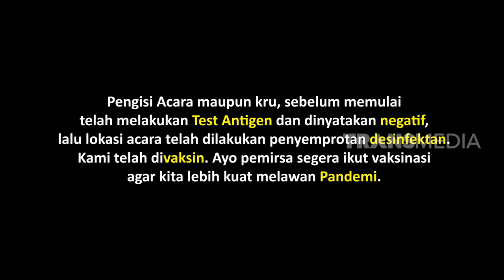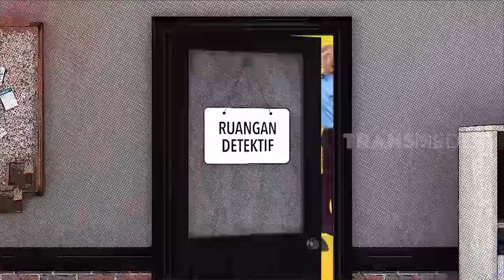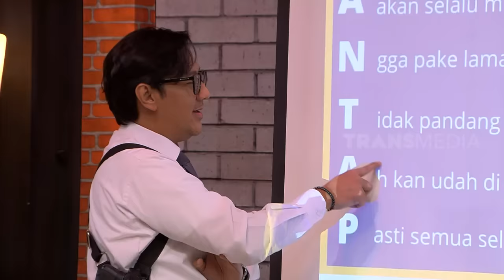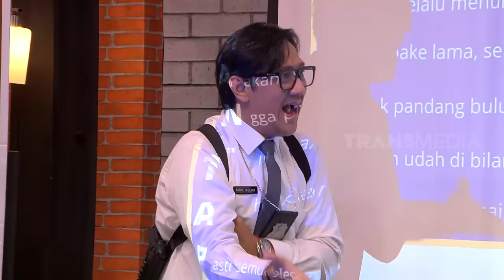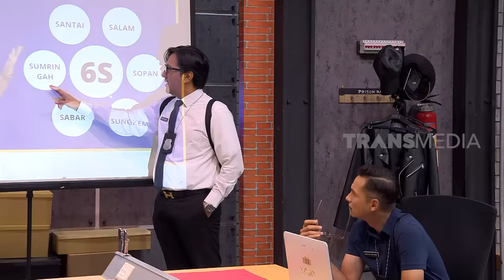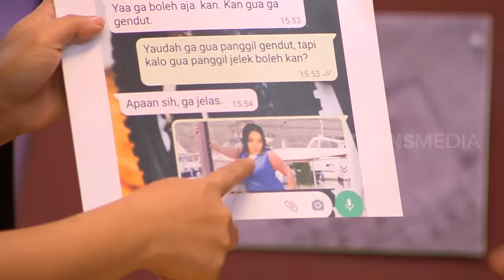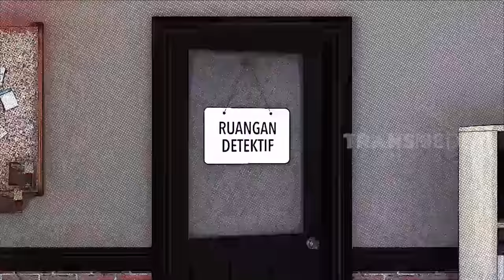[FULL] TUKAR JABATAN! AYU JADI KOMANDAN, KONDRE JADI OB | LAPOR PAK! (26/07/22)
LAPOR PAK!